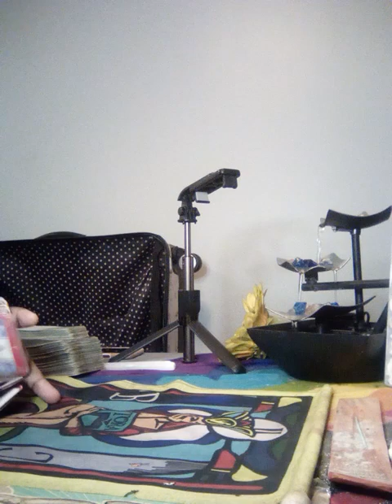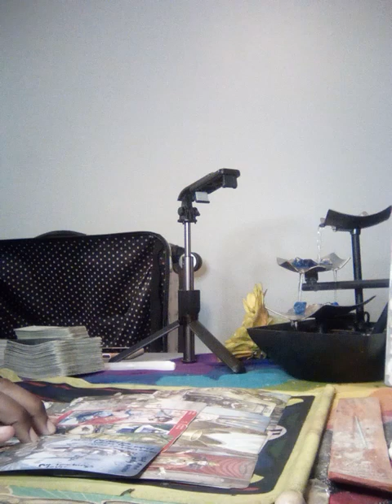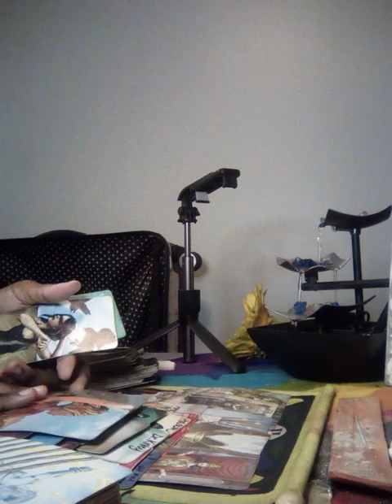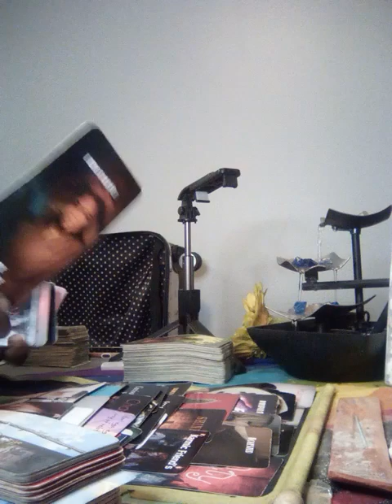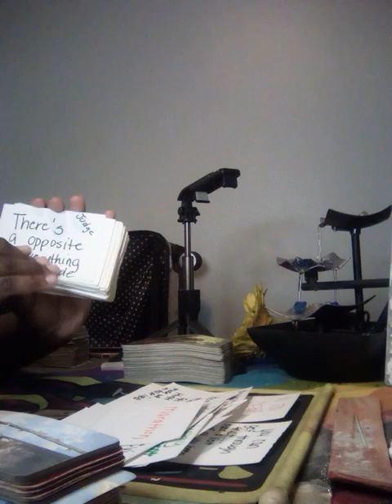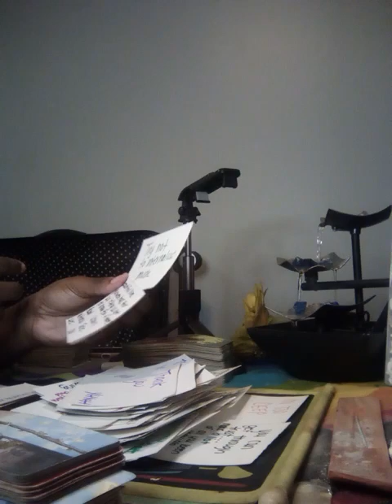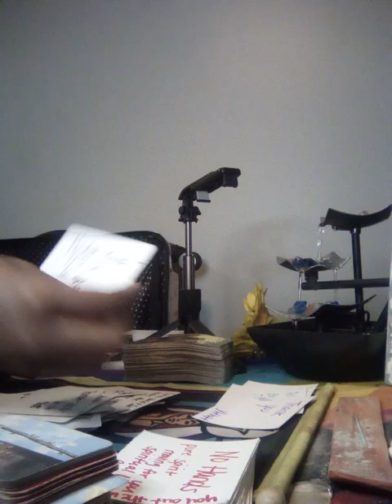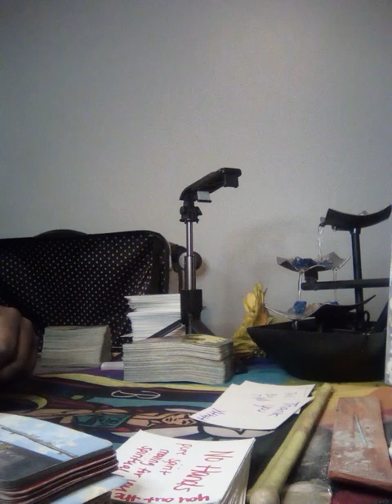The people who teamed up against you will have to it payback justice through divine love/naked🕊️⚡️